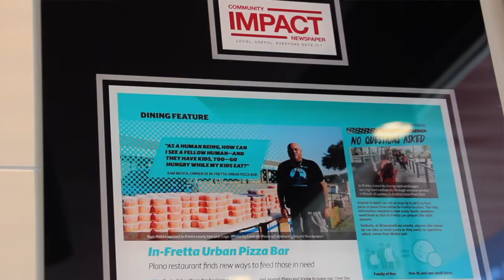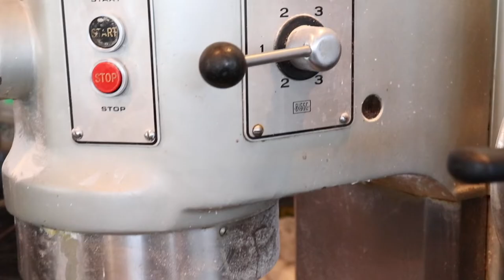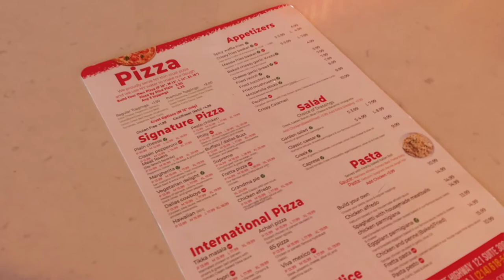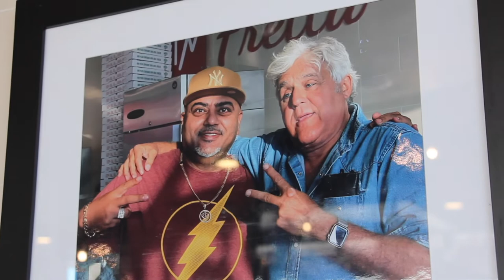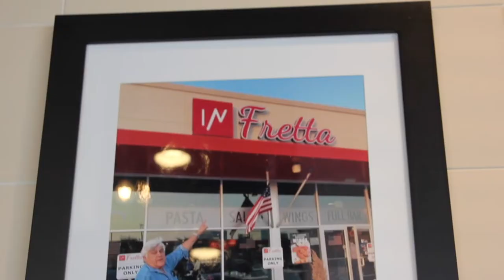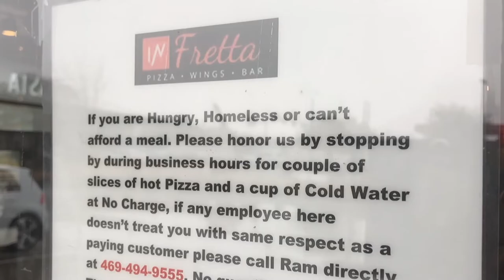Full Throttle Appetite - Episode 1 | In-Fretta Pizza (La Meglio)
Hosted by Tahir Khan and Saad Obaid | New York native Ram Mehta shares his journey through time as he overcomes adversity to bring New York's best pizza to Texas. Come get lost in the sauce with us in this episode to learn about the ins and outs of pizza making.

Since the filming of the video, In-Fretta has now rebranded to La Meglio.